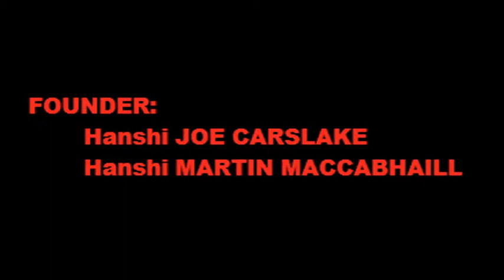JU JUTSU ROMANIA- SEMINAR INTERNATIONAL 2015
KYUSHOSHIN JU JUTSU ROMANIA- PIATRA NEAMT

* RENSHI AMI ERIKSSON                          4 DAN KYUSHOSHIN JU JUTSU